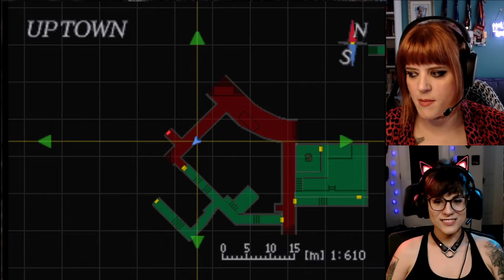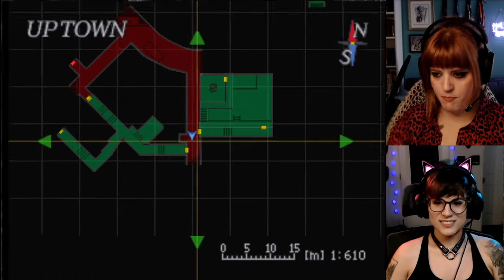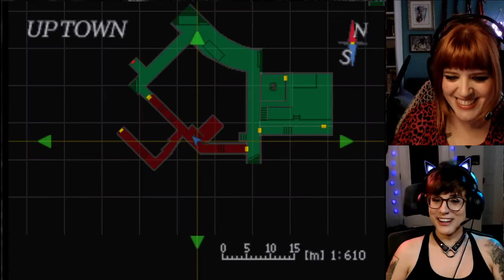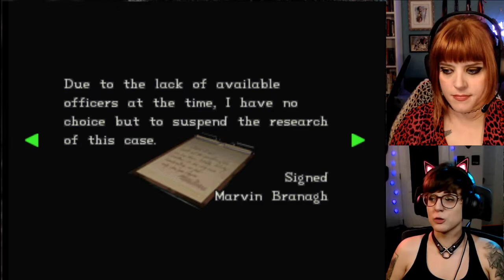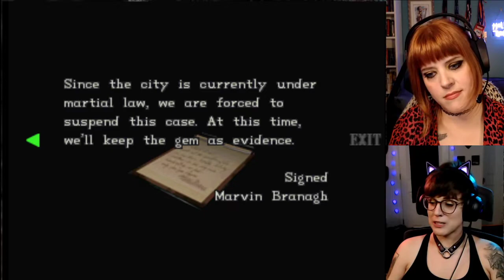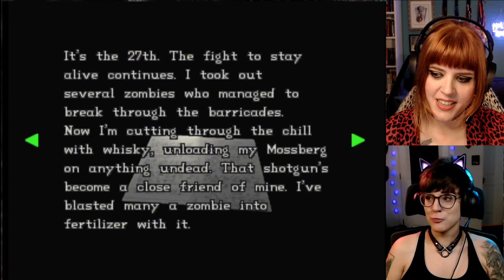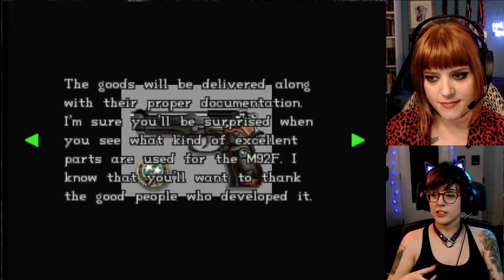Resident Evil 3 Nemesis Playthrough ft Kate Leth - RE399 Pt 1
Stream from September 27th, 2021, Kate Leth joins me in saving Raccoon City as Jill Valentine in the original Resident Evil 3!